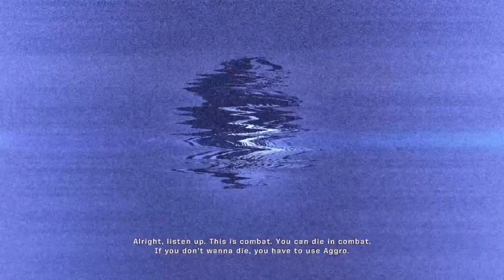Army of Two Gameplay